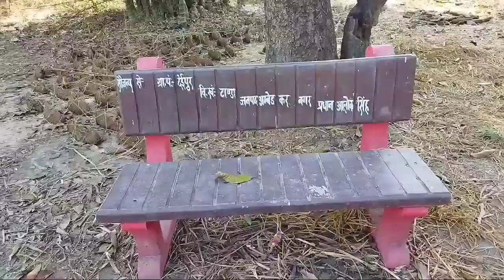Impresive village, Dingurpur dersan#beautyfull villege_ by#Mitrasen#vlogs_video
ye video sirf yadon ke perpes se banya gaya hai.